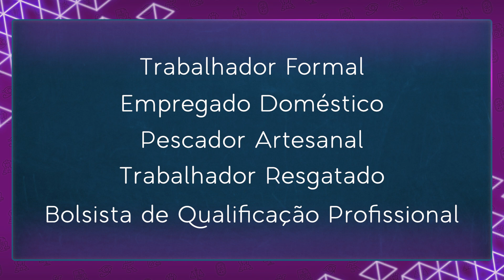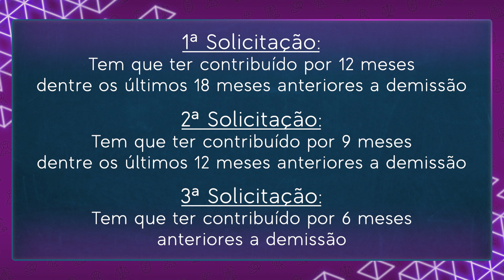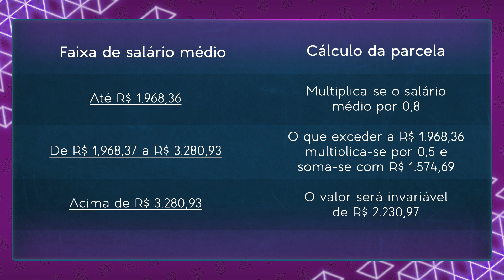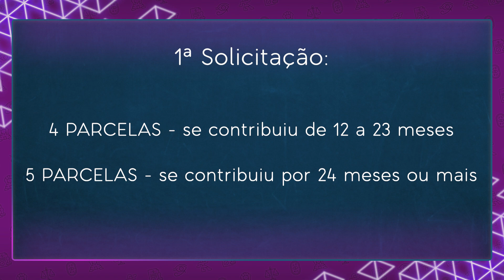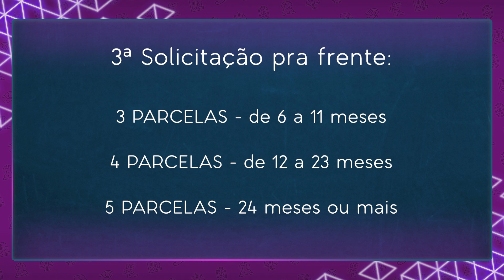Como é PAGO e quem tem DIREITO ao SEGURO-DESEMPREGO?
O seguro-desemprego é mais um daqueles tipos de pagamento que gera muita dúvida na cabeça do trabalhador: quem tem direito, quantas parcelas são pagas, qual o valor a ser pago...
Então, detalhei nesse vídeo tudo o que você precisa saber!

Assista o vídeo e nos conte nos comentários: VOCÊ ENTENDEU DIREITO?

Vídeo baseado na legislação vigente em 07/2023
Dra. Thabata Guimarães Alexandre (OAB/SP 387.714)